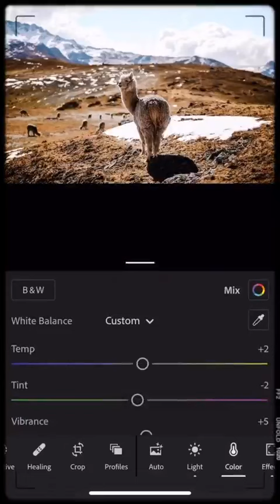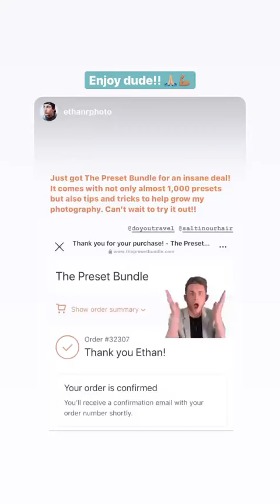Best stories doyoutravel (@JACK MORRIS) daily selection 🔥 5/7/2020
🔥 TOP instagram stories of doyoutravel (@JACK MORRIS).